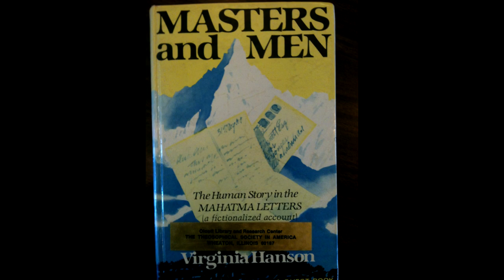Pete Harris Featured Favorites part two